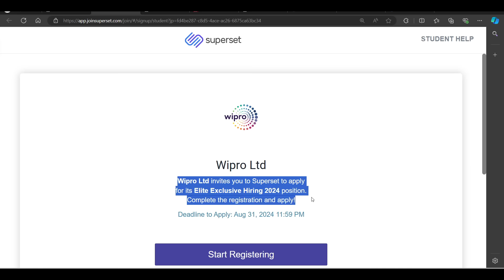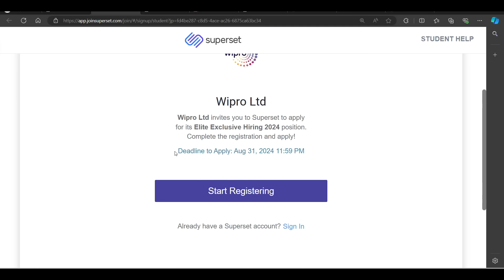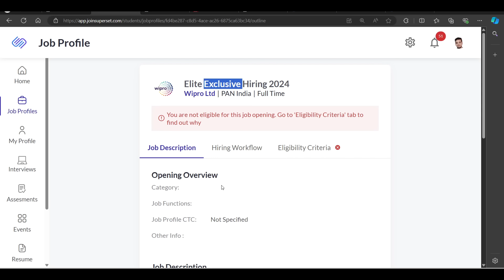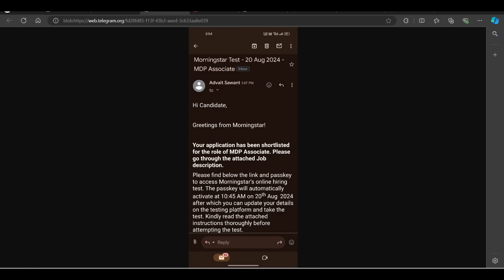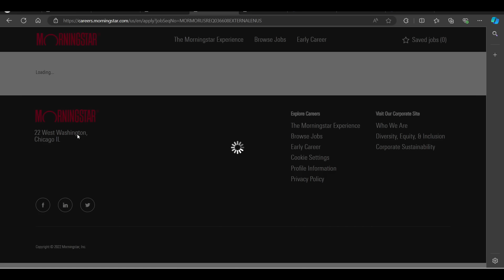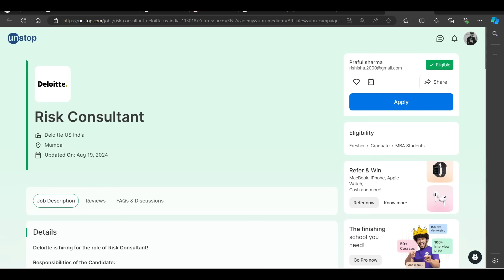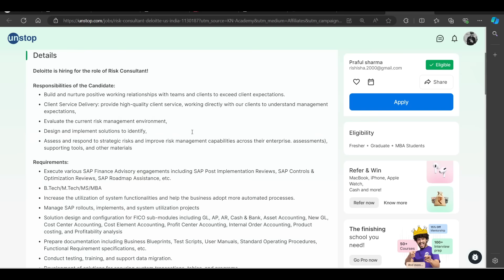Wipro Elite Mass Hiring New Phase | OFF Campus Drive For 2024 , 2023 Batch Hiring | Fresher Jobs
Description Videos

2023 Batch Job
2024 jobs
2024 batch hiring
2024 IT Jobs
new jobs freshers 2024
2024 batch hiring
accenture result
accenture new hiring 2024
accenture pada